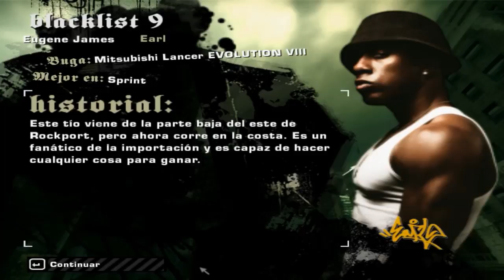Need For Speed Most Wanted: Baron (Nº10 Blacklist) 2018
Si te ha Gustado el vídeo, deja tu "Me Gusta" para más, comenta y compártelo con tus amigos para que mas personas lo vean, eso ayuda mucho al canal, Muchas gracias por todo.
Saludos. 😉

💸 DONACIONES: Si te gustan mis videos y quieres apoyar al canal con una donación puedes hacerlo

🔶 Por aquí encontraras Gameplays, Vídeos Guías, Análisis y Mucho mas, espero la pases de lo mejor en el canal.

Nota Importante: Si me quieres apoyar, te invito a que te suscribas a mi canal para ver más de mi contenido y además puedes activar las notificaciones dándole en la campana que aparece a lado del nombre del canal. Así sabrás cuando subo algún vídeo. 🔔
🔷 ¡ARIGATO! 🔷